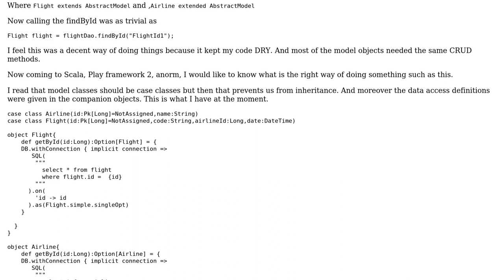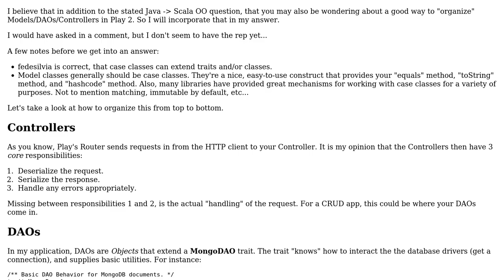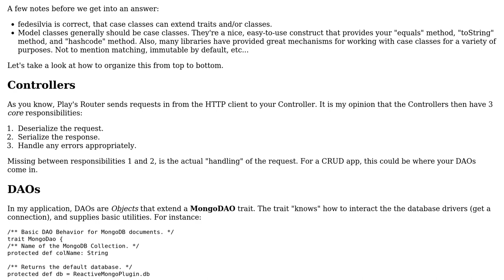Case class design in Scala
With thanks & praise to God, and with thanks to the many people who have made this project possible! | Content (except music & images) licensed under CC BY-SA | Music | Images & others | With thanks to user smk user Jamal user David P. and the Stack Exchange Network Trademarks are property of their respective owners. You are responsible for your own actions.